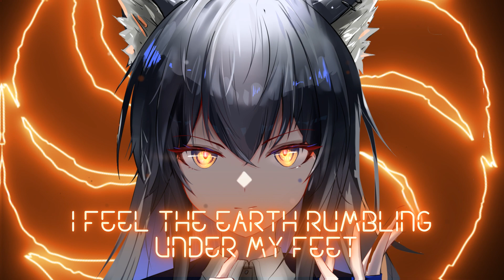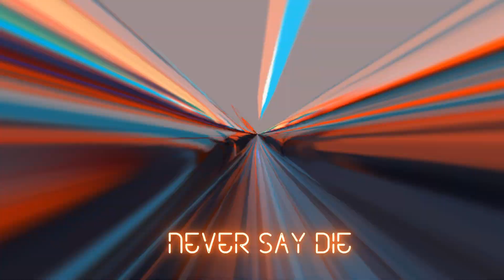Nightcore - Never Say Die(Lyrics)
I greet everyone on my YouTube channel)This channel will have 2-3 videos per week, but maybe more.I wish you a pleasant viewing.☆*:.｡.o(≧▽≦)o.｡.:*☆

▶️ Genre: Pop

▶️ Anime girl/boy name:Texas (Arknights)

▶️Lyrics:
[Intro]

[Verse 1
I feel the earth rumbling under my feet
I used to be scared, used to hide in the deep
Oceans of darkness, unknown defeat
I'm ready to become who I'm supposed to be

[Pre-Chorus]
It's time to
Rise up, make a strike now
Take a step to the front line
Let the fear turn into adrenaline
When you feel the rush of your blood
[Chorus]
And never say die
Never lose hope
Wе'll be fighting forever
Unitеd as one
So never say die
Always be strong
We stand together
When the enemy's gone
Never say...

[Post-Chorus]
(Oh, woah oh) Die, die, die
Never say die

[Verse 2]
When we get to the end of our days
All the fallen heroes will praise us with grace
And tell the stories, remember the great
But until that day, I will stand to be brave

[Pre-Chorus]
It's time to

[Chorus]
We'll be fighting forever
United as one
Always be strong
We stand together
Never say...

[Post-Chorus]
Never say die
Never say die
Never say die
[Bridge]
Never say die, never say die

If you have a copyright claim for Music / Artwork, please email me and I will remove it : you want to do a collab with me, you can write to this email.